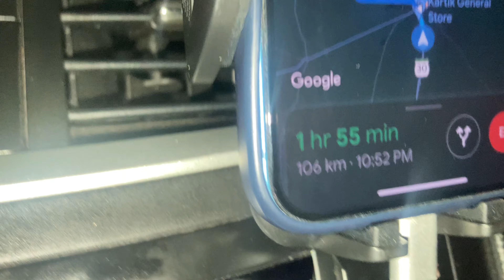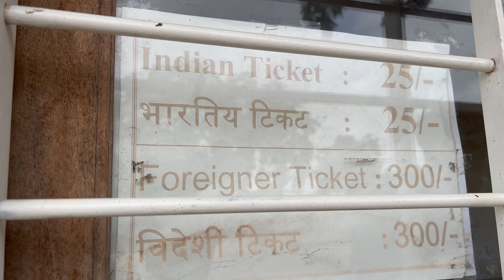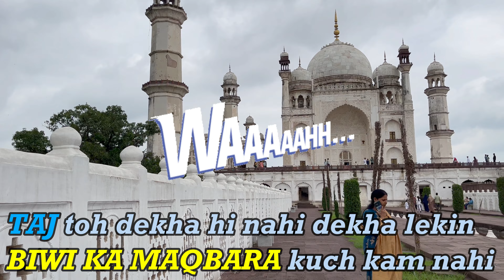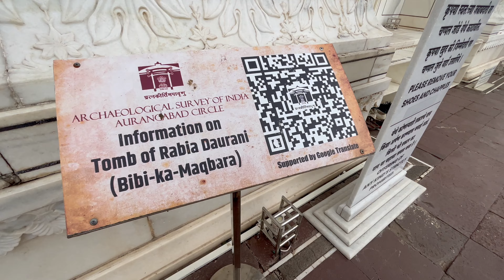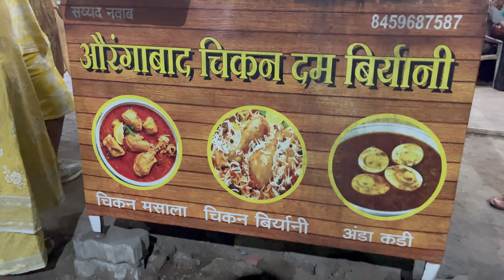"Deccan Taj Mahal” Bibi Ka Maqbara Aurangabad | Complete Guide Tour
Explore the stunning Bibi Ka Maqbara in Aurangabad, often referred to as the "Deccan Taj Mahal," a magnificent monument built by the Mughal Emperor Aurangzeb in memory of his mother, Rabiya Durrani. In this comprehensive guide, we take you on a journey through the rich history, intricate architecture, and fascinating stories surrounding this beautiful mausoleum.

In this video, you'll discover the architectural similarities between the Bibi Ka Maqbara and the iconic Taj Mahal in Agra, India. We'll delve into the historical context of the monument's construction, the love and devotion of Emperor Aurangzeb for his mother, and the cultural significance of this remarkable site.

Join us as we walk through the elegant gardens, intricate carvings, and awe-inspiring beauty of the Deccan Taj Mahal. Whether you're a history enthusiast, an architecture lover, or simply curious about this hidden gem in Aurangabad, this guide will provide you with all the information you need to appreciate the beauty and significance of Bibi Ka Maqbara.

Cheers..
FunAtVlogs